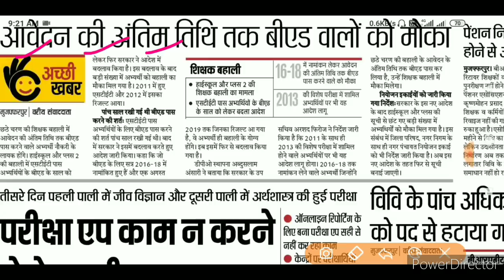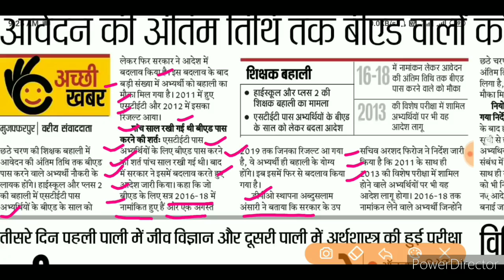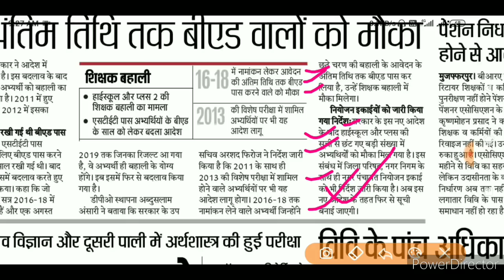2019 तक बी एड छात्रों के लिए खुशख़बरी शिक्षक बहाली में आवेदन कर सकते हैं Official Letter जारी हुआ